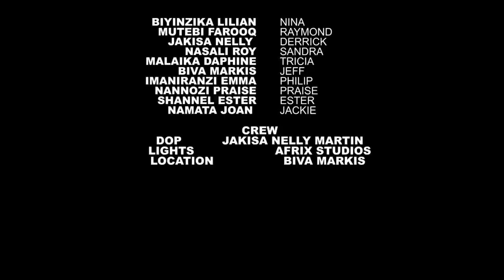KAMULALI EPISODE 1 /NEW UGANDA MOVIES 2023 MUST WATCH